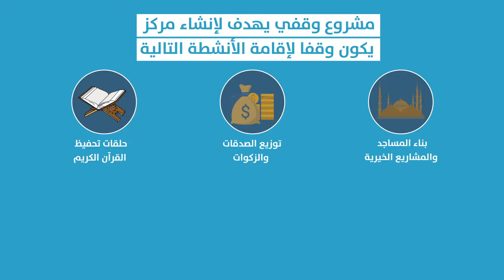موشن جرافيك - بوابة الخير